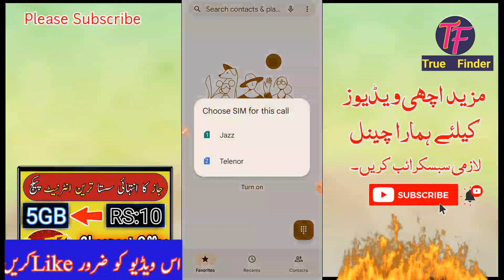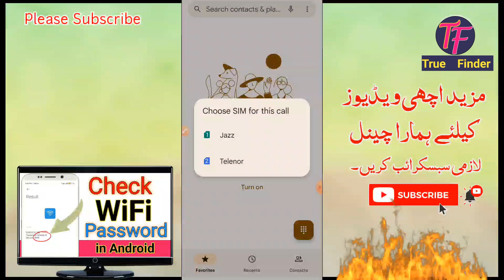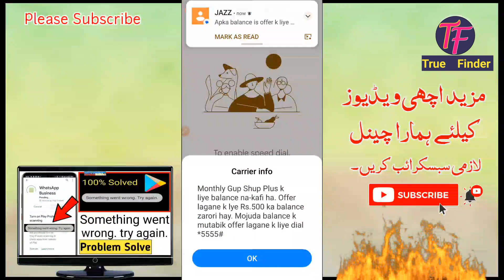jazz sasty Tareen monthly call package | jazz 2000 minutes call package monthly